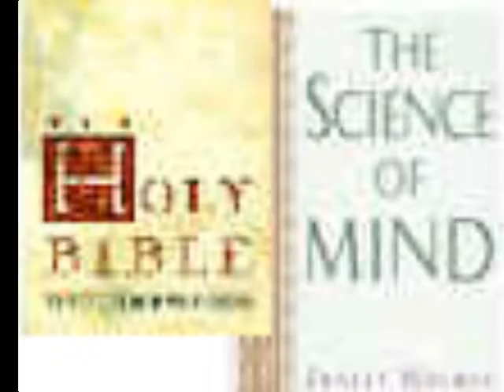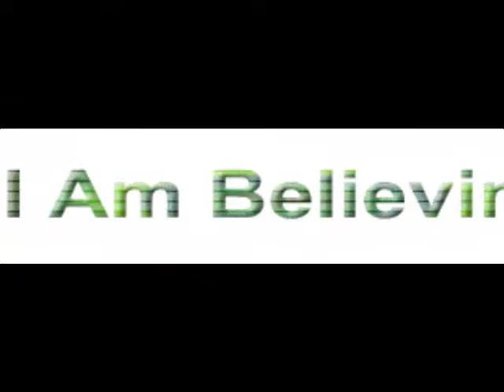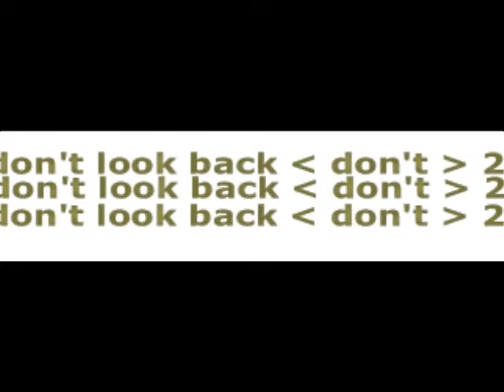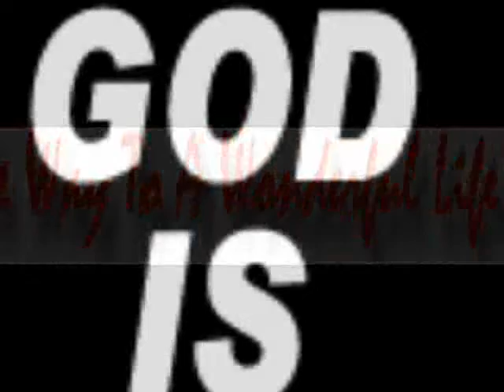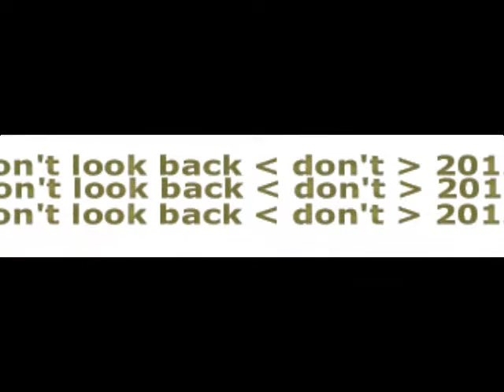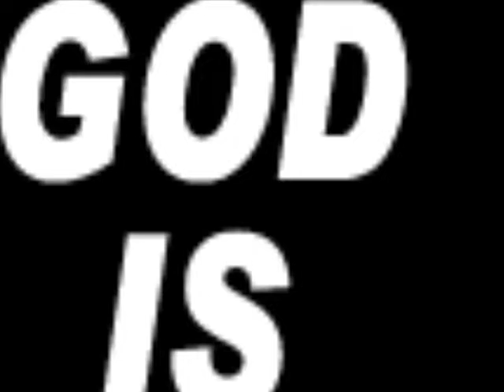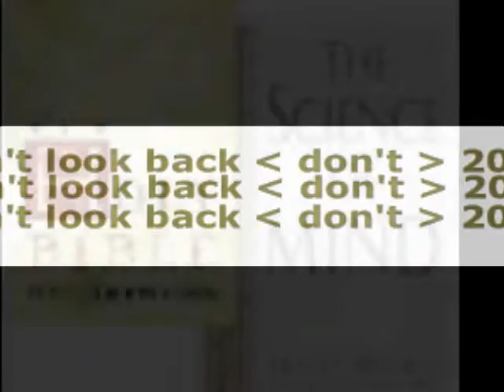don't turn back don't 2012, The Way To A Wonderful Life, RevHenry Bates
We can read in the evolutionary science of mind, the Gospels of the Holy Bible, the Torah, and other spiritual philosophies, that we must "turn from the problem, to the solution" and we must make a definite decision to do so.  This can also be stated as, "turn from what we don't want, to that which we want" ... and keep our mind focused on having it.  But, as Dr. Frank Richelieu points out in his words quoted in this lesson, we must do this.  Going beyond religion with the philosophy of the radical Jesus. Teaching from the tradition of Dr Joseph Murphy, Rev Ike, Dr. Frank Richelieu, Dr. O. C. Smith and Dr. Ernest Holmes and Dr. Robert Bitzer, Rev Bates' message is dynamic and definitely filled with conviction and faith; spiritual , not religious. This audio was taken from The Way To A Wonderful Life Radio Program presented by Rev-Henry Bates on KTYM AM 1460 Radio, Los Angeles, broadcast "live" from Palm Springs, California Includes quotes from the radical Jesus and the American mystic, Ernest Holmes. The Way to a Wonderful Life is also broadcast "live" from Palm Springs, on WKDI AM 840 Radio in Maryland, including Baltimore, Delaware and South Jersey, Monday through Friday 9:30 a.m. Eastern Time.